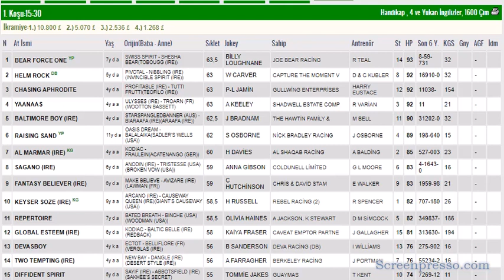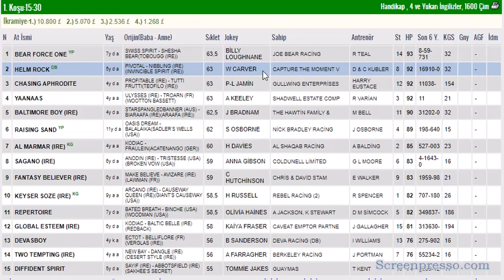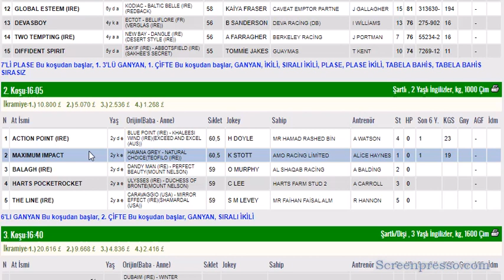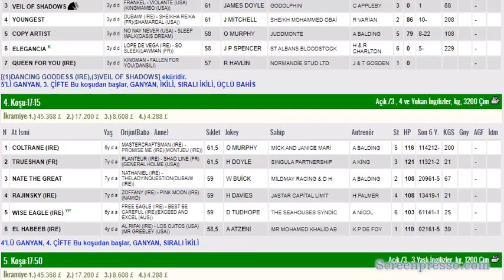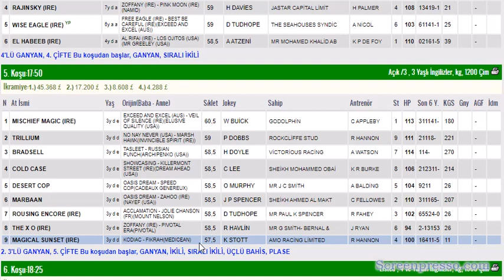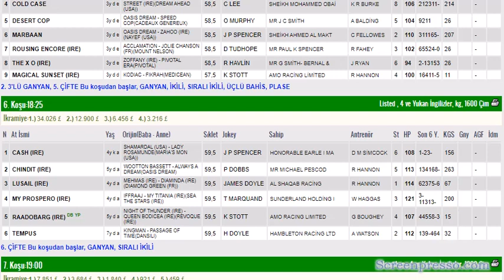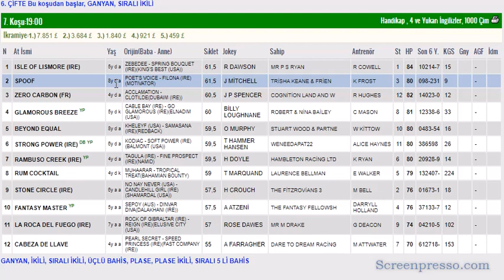3 MAYIS 2023 ASCOT INGILTERE ALTILI GANYAN TAHMINLERI-TJK YURT DIŞI AT YARIŞLARI (CARSAMBA)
#3 MAYIS 2023 ASCOT INGILTERE BIRLESIK KRALLIK 6'LI GANYAN TAHMİNİ
#3 MAYIS 2023 ASCOT INGILTERE BIRLESIK KRALLIK 6'LI GANYAN TAHMİNİ Yabancı, at, yarışı, tahminleri,
#3 MAYIS 2023 ASCOT INGILTERE BIRLESIK KRALLIK at yarışı tahminleri,
#3 MAYIS 2023  Cumartesi  ASCOT INGILTERE BIRLESIK KRALLIK altılı ganyan tahminleri,
tjk 3 MAYIS 2023 ASCOT INGILTERE BIRLESIK KRALLIK at yarışı yorumları,
#3 MAYIS 2023 ASCOT INGILTERE BIRLESIK KRALLIK altılı ganyan yorumları,
tjk ASCOT INGILTERE BIRLESIK KRALLIK INGILTERE altılı yorumları,
#3 MAYIS 2023 ASCOT INGILTERE BIRLESIK KRALLIK altılı tahminleri,
ASCOT INGILTERE BIRLESIK KRALLIK AT YARIŞI TAHMİNLERİ,
ASCOT INGILTERE BIRLESIK KRALLIK altılı tahminleri, amerika,
#3 MAYIS 2023 ASCOT 2020 Cuma cumartesi  yabancı akşam at yarışı tahminleri,
#3 MAYIS 2023 ASCOT cuma cumartesi  ingiltere altılı ganyan yorumları,
INGILTERE KOŞULARI,
AKŞAM YARIŞLARI,
tjk ASCOT INGILTERE BIRLESIK KRALLIK altılı analiz,
yabancı akşam yarışları,
yabancı yarışlar,
tjk yabancı,
yabancı yarış tahminleri at yarışı tahmin,
tjk ASCOT INGILTERE BIRLESIK KRALLIK altılı ganyan yorum,